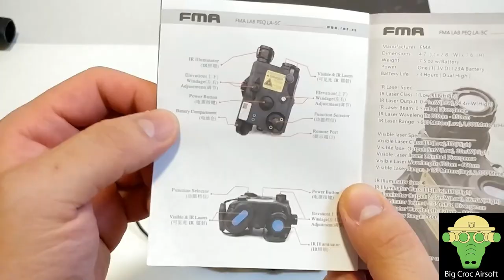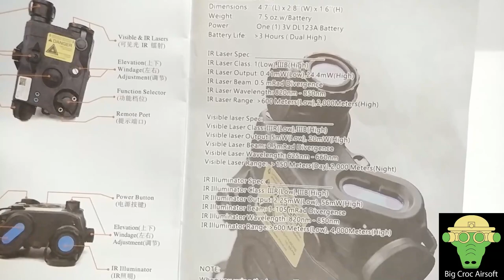中文 review 4 - FMA LAB PEQ LA5-C, 豪華版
話說今次買咗 FMA 最新嘅PEQ, LAB PEQ LA5-C, 做工和功能方比之前版本都大大提升, 當然價錢都大大提升, 係我認為到現時為止最接近真品的玩具